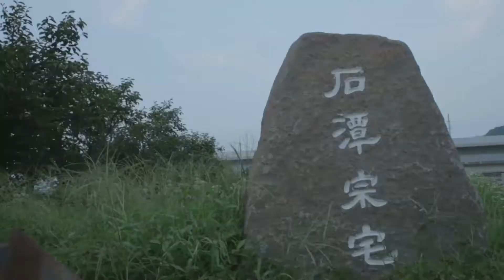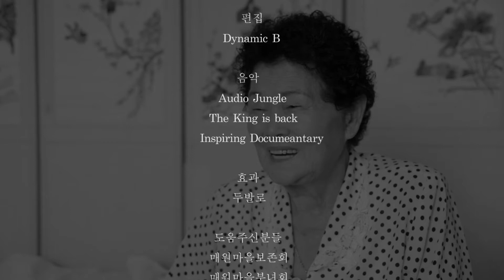화양연화_ 마을 사람들과 친해지자 상금 200만원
이 공모전을 찍으면서 칠곡이라는 곳에서 약 한달 가량을 보냈다.  나름 대상을 노릴려고 꽤나 시간과 돈을 소비한 곳인데... 결과는 좋지 못했다.   하지만 칠곡 매원 마을 사람들의 따뜻한 정을 느낄 수 있는 좋은 기회이기도 했다.